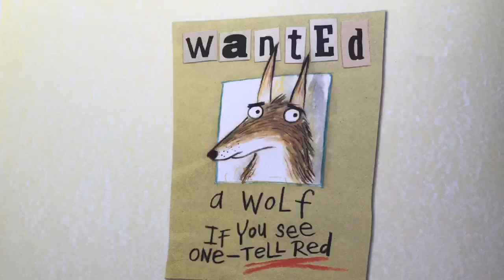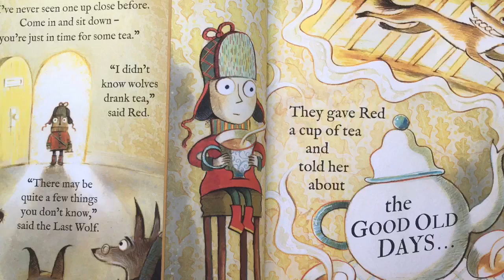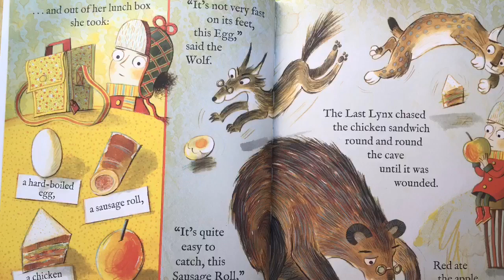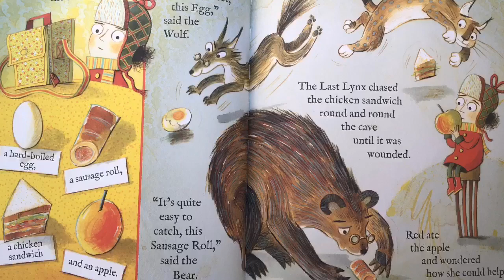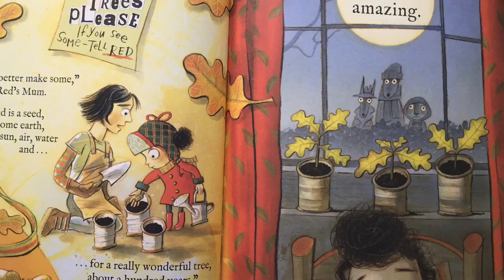The Last Wolf by Mini Grey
A new take on an old classic!